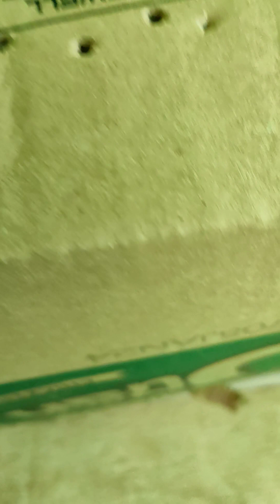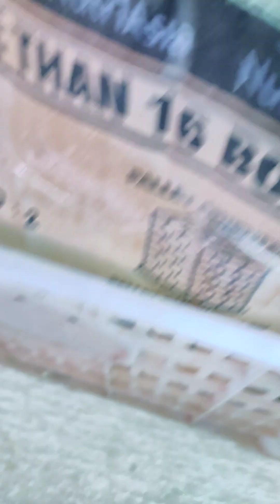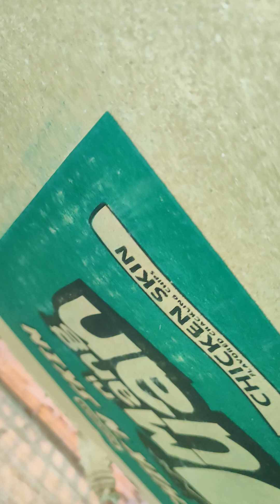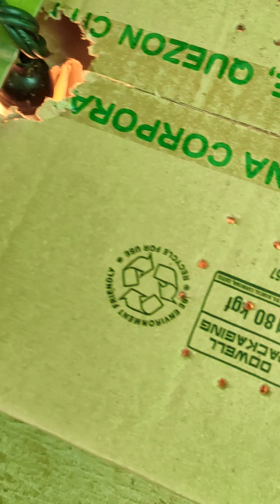DAY 2 Newly Hatched Ducklings